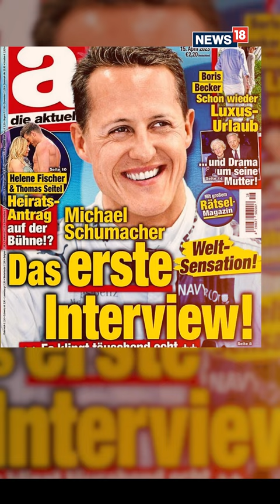Michael Schumacher Fake AI Interview | Schumacher's Family Sues German Magazine | Shorts | Viral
Family of F1 legend Michael Schumacher plans legal action over fake AI interview

n18oc_shorts